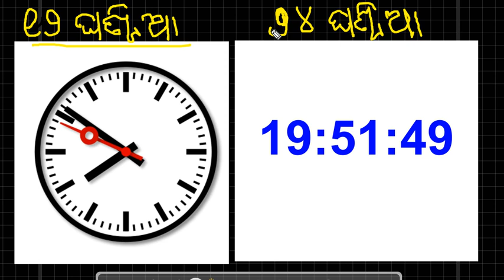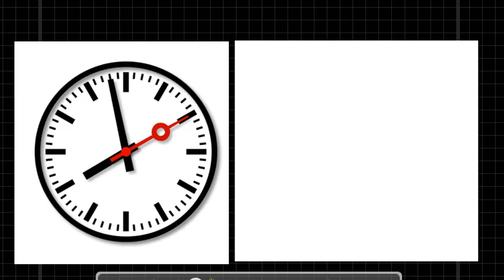Time format, 12 hours and 24 hours format, ୧୨ ଘଣ୍ଟିଆ ଓ ୨୪ ଘଣ୍ଟିଆ ସମୟର ଧାରଣ।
Time calculation, 12 hours and 24 hours format, ୧୨ ଘଣ୍ଟିଆ ଓ ୨୪ ଘଣ୍ଟିଆ ସମୟର ଧାରଣ।, Most Interactive smart class